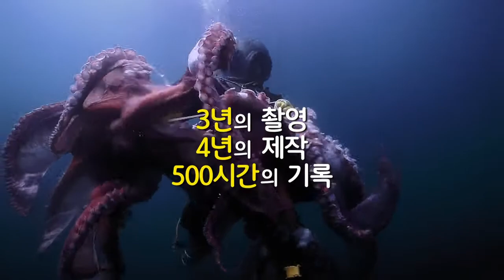올드마린보이 예고편 Old Marine Boy Tailer (2017)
The story of a father and husband whose unwavering love and devotion for his wife and two children lead him to work hard after they escape from North Korea with nothing. He works hard as a deep-sea diver to feed his family despite the dangers and difficulties of the job.

Relese date :   2017
Director :  Jin Mo-young (진모영)
Cast :    Park Myeong-ho, Kim Soon-hee, Park Cheol-joon
Gerne:    Documentary